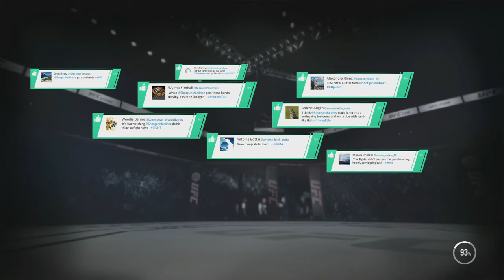youtube video #-6s7rjTejH8